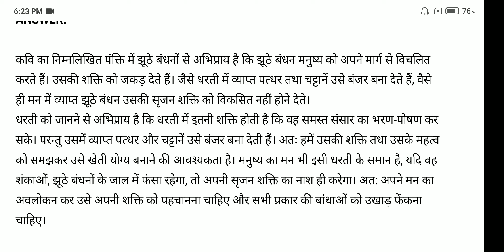class 12 hindi vasant aaya todo question answer antra chapter 5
vasant aaya class 12 question answer

vasant aaya todo class 12

vasant aaya class 12

class 12 hindi antra chapter 5

class 12 hindi antra chapter 6 question answere

vasant aaya class 12 hindi

class 12 hindi antra chapter 5 question answer

todo class 12 hindi

vasant aaya

todo class 12

todo poem class 12

class 12 hindi antra chapter 5 satya

vasant aaya todo mcqs class 12th